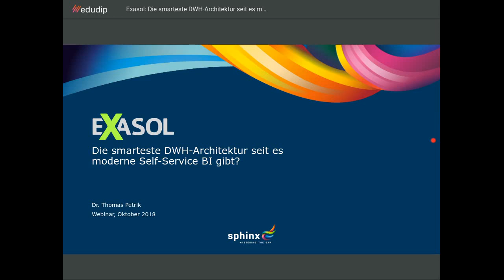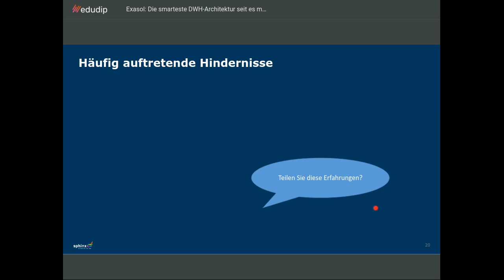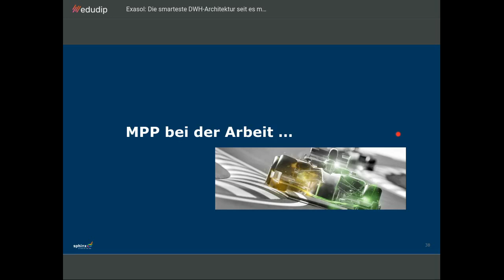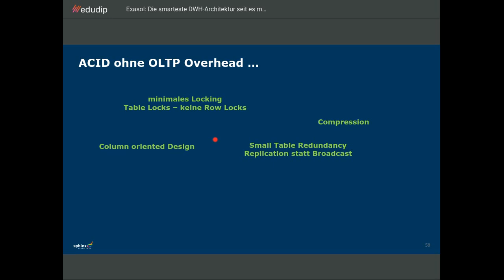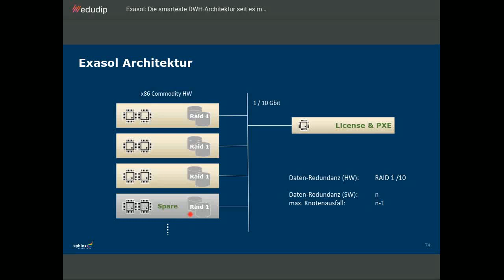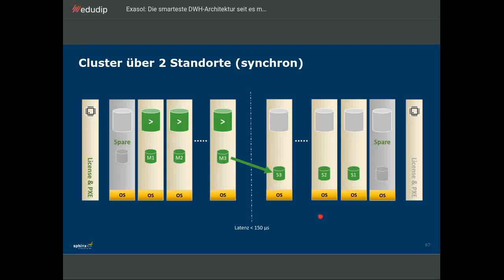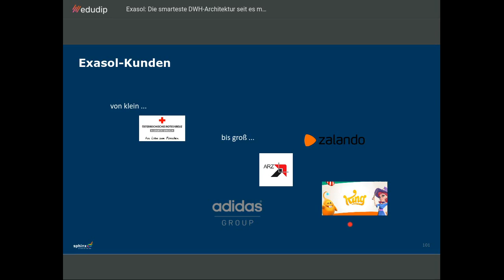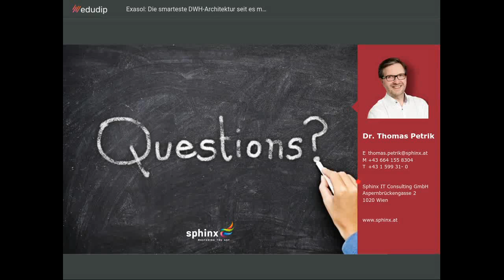Exasol: Die smarteste DWH-Architektur seit es moderne Self-Service BI gibt!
Exasol belegt im TPC-Benchmark bei Datenvolumen von 300 GB bis 100 TB sowohl im Bereich Performance als auch beim Preis-Leistungs-Verhältnis den ersten Platz – und zwar mit großem Vorsprung gegenüber anderen Lösungen.

Folgendes Erfahren Sie in diesem Webinar:

    Wie funktionieren MPP-Systeme grundsätzlich und Exasol im Speziellen
    Was sind die Unterschiede zu anderen Enterprise Warehouse Systemen
    Architektur und Funktionsweise von Exasol
    Exasol im laufenden Betrieb
    HA- und DR-Szenarien in einem Exasol Cluster
    Wie einfach Exasol zu administrieren ist

Nach dem Webinar haben Sie einen technischen Einblick in die Arbeitsweise und Architektur von Exasol und verstehen, warum Exasol so effizient und hochperformant arbeitet.